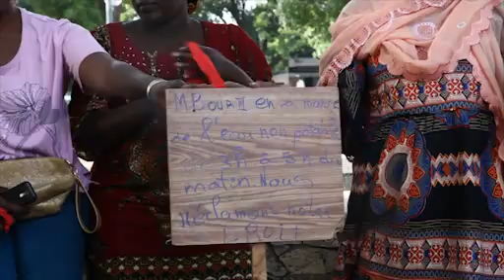penurie d eau au quartier mbour 03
Videos de thies